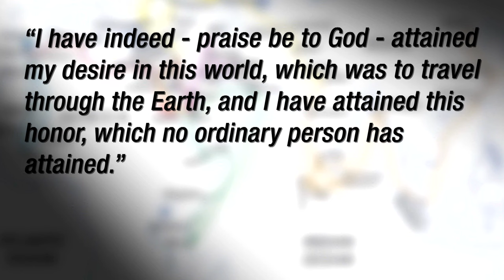Ibn Battuta, Traveler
Ibn Battuta travelled for almost 30 years, logging 75,000 miles and visiting the lands of every Muslim ruler at the time. His journey is considered one of the greatest in history.